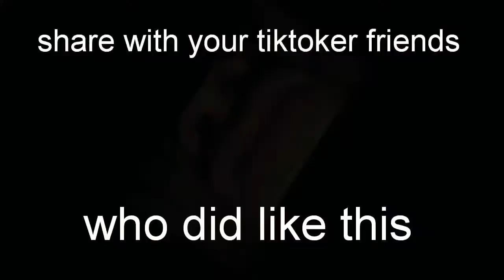The Max pramodvines comedy Roasttiktok trend?How people showing their face on tiktok backlink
tiktok trend?//How people showing their face on tiktok//pramod vines
pramodvines,comedy,Roasttiktok trend,How people showing their,trend,
Kepçe Operatörü Olmak İsteyen Kız